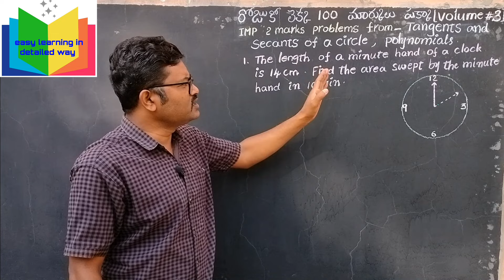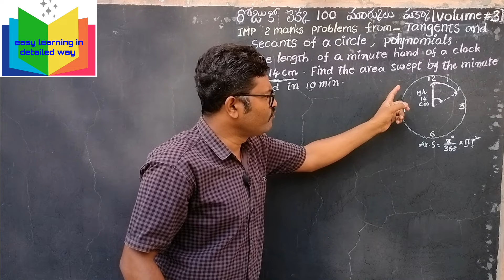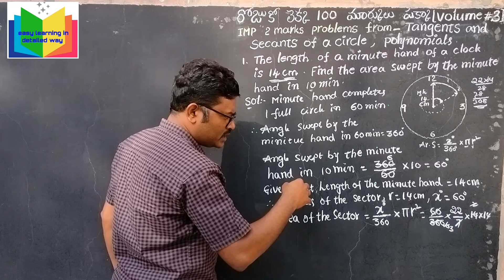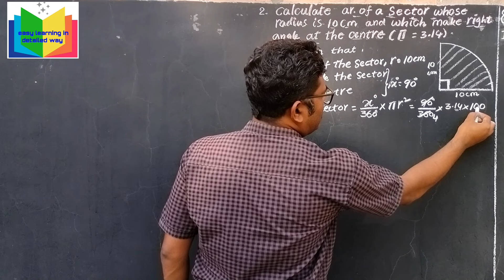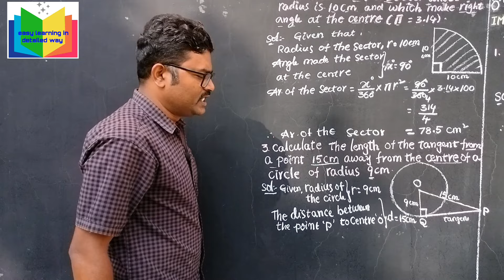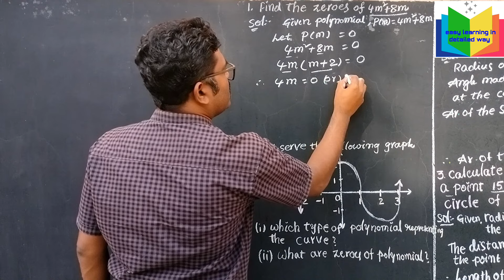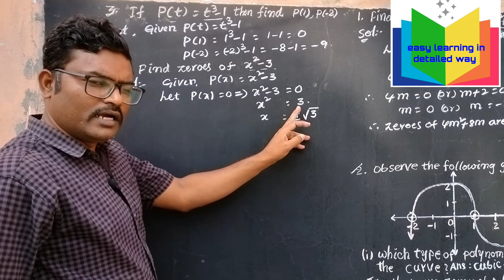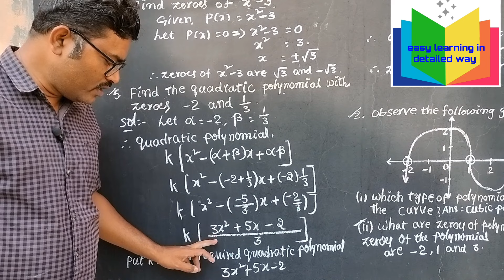రోజుకో లెక్క 100 మార్కులు పక్కా/Vol#3Vid#2/ IMP 2 Marks problems from tangents & Secants,Polynomials